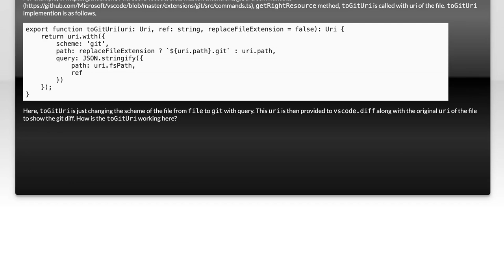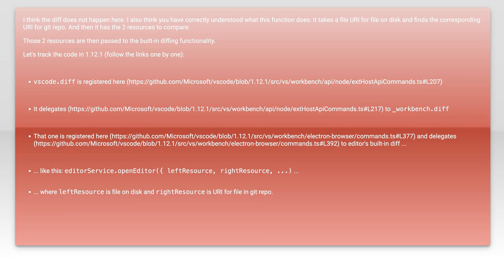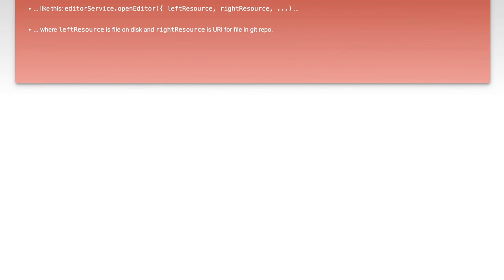How does Git diff work in the vscode Git extension?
version-control: How does Git diff work in the vscode Git extension?

Related to: version-control, visual-studio-code, vscode-extensions